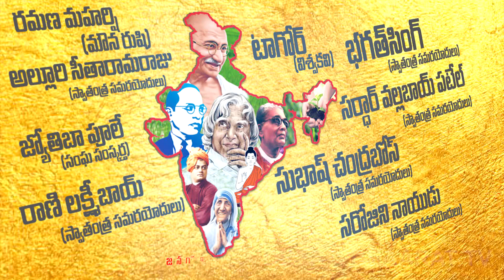DREAM BHAARAT Logo Promo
మరణిస్తున్న మీడియా విలువలను బ్రతికించటం కోసం , ఎందరో త్యాగమూర్తులు,స్వాతంత్ర్య సమరయోధులు కలలుగన్న భారతదేశ నిర్మాణం కోసం ఒక భారతీయుడిగా వేస్తున్న తొలి అడుగు... .